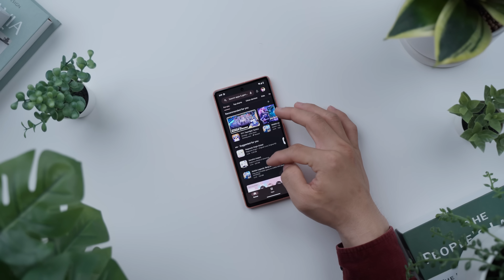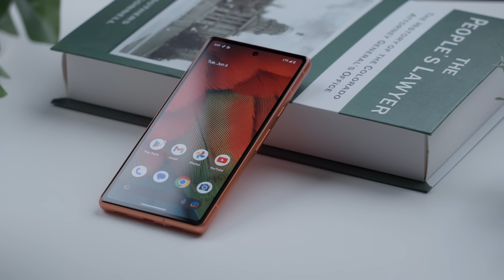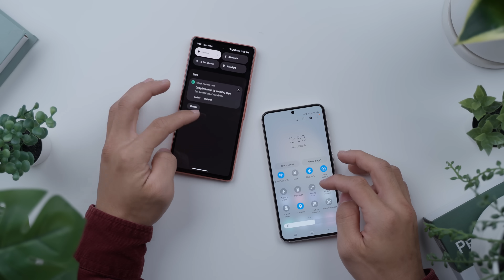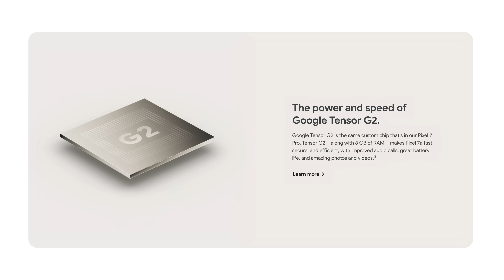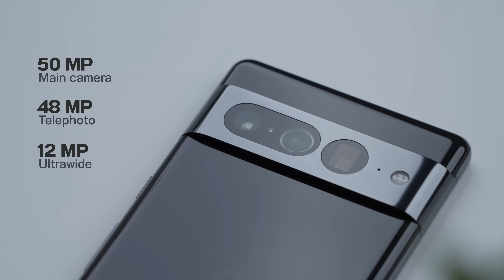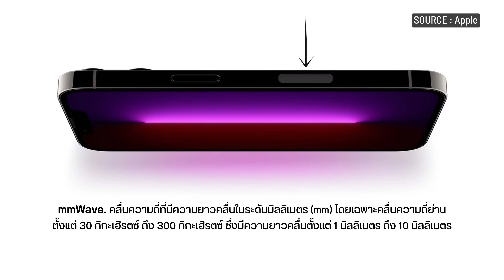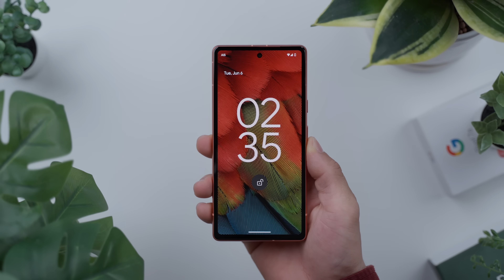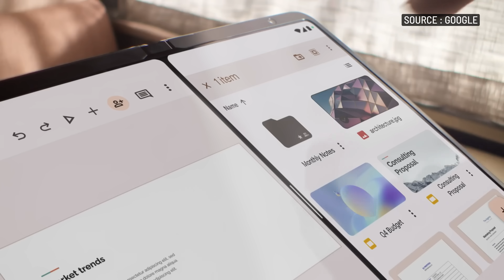พรีวิว Google Pixel 7a สีส้มกำลังมาแรง🍊 | เทียบ Pixel 7Pro และ Galaxy S23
พรีวิว Pixel 7a เทียบกับ Pixel 7Pro ก่อนตัดสินใจหิ้วว่ามีอะไรต่างกันขนาดไหน หรือ จะหันมาจับเครื่องไทยอย่าง Galaxy S23 ที่ขนาดพอๆกันดี ?

ระหว่างรอมือถือจอพับจาก Google อย่าง Pixel Fold กันอยู่ ก็มาดูพรีวิว Pixel 7a กับสีส้มเปรี๊ยวจี๊ดกันไปพลางๆก่อนนะครับทุกคนน ใจเย็นๆ รอไปพร้อมๆกัน เราก็อยากจะลองเล่นไม่ไหวแล้ว อยากรู้จัดๆว่าถ้ากูเกิ้ลลงสนามจอพับตัวเครื่อง และ UI จะเป็นยังไงหนอออ

ปล.ใครใช้ Pixel 7Pro อยู่ ตอนนี้เค้าใช้ 5G ในไทยแล้วนะ ดูวิธีได้ในคลิปครับบ

PREVIEW Google Pixel 7a
00:00 ไฮไลต์
00:50 อินโทร
02:09 ชิปเซ็ต
03:12 ดีไซน์&หน้าจอ
04:25 UI & OS
05:06 ฟีเจอร์
06:59 กล้อง
08:58 เปรียบเทียบกับ Pixel 7 Pro
10:42 เเบตเตอรี่ & การชาร์จ
10:10 เน็ตเวิร์ค
13:27 แนะนำ Galaxy S23 รุ่นที่สเปคใก้ลเคียง
14:28 สรุป